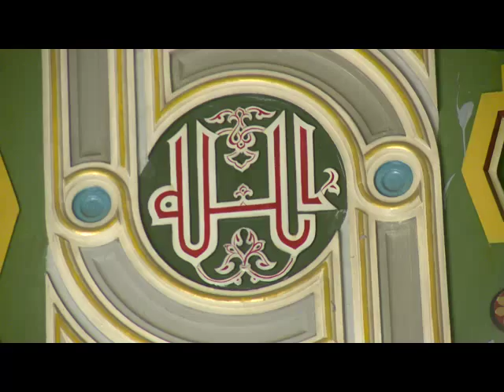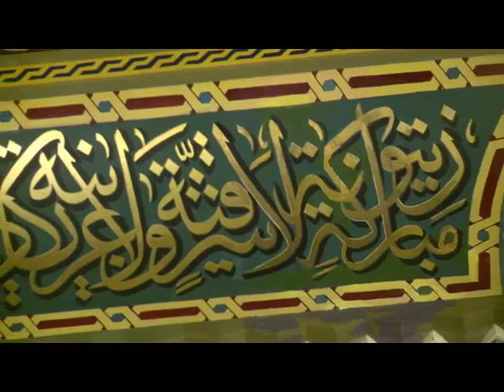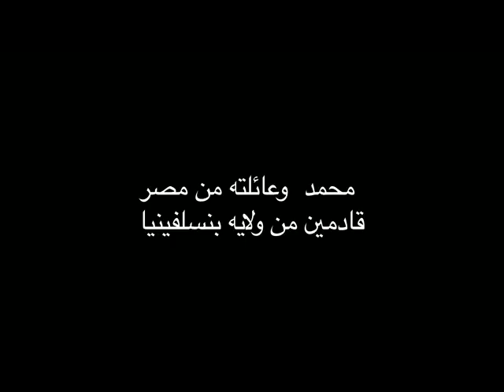Islamic center Washington DC Eid Al Adha